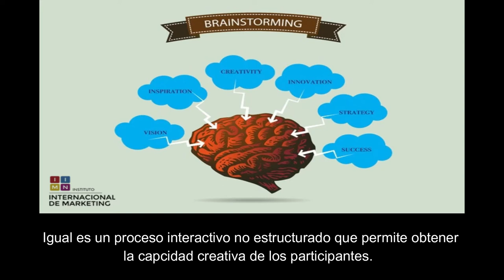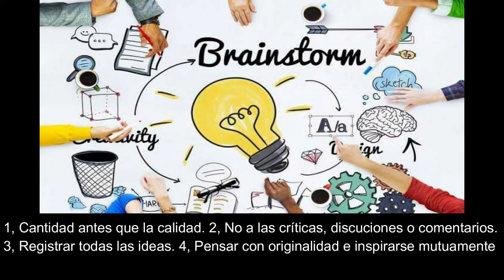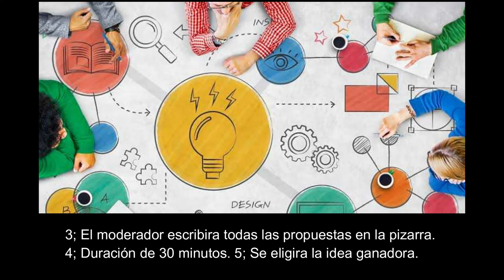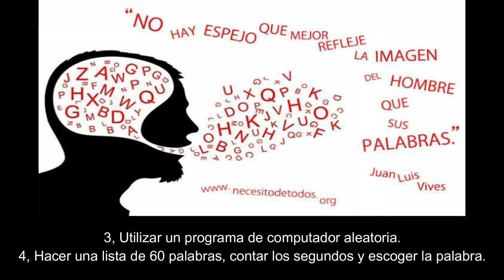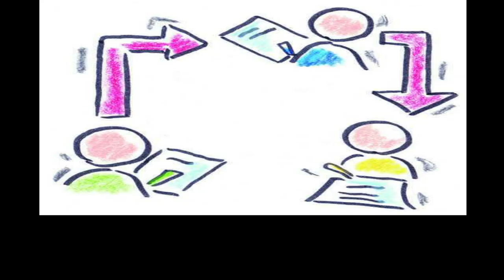Comunidades creativas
Trabajo en equipo, producción de ideas y ambiente saludable.